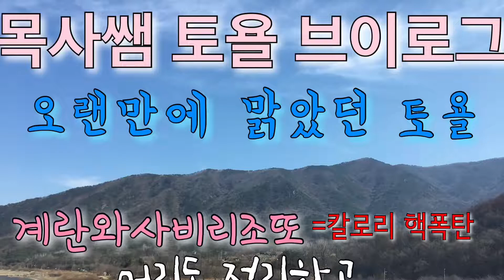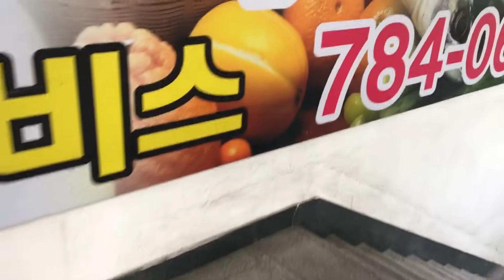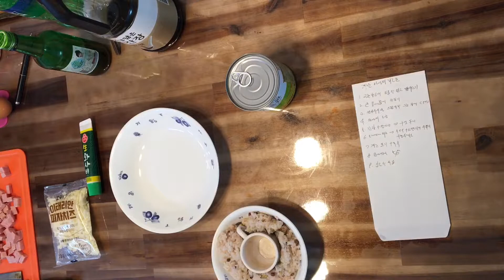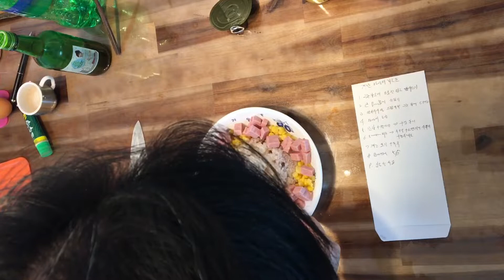[목사쌤TV] 토욜 브이로그 칼로리폭탄 계란와사비리조또 도전 & 머리정리 ㅋㅋㅋ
구독자 350명 돌파 감사해요. 얼른 1000명 갑시다.

개학한 지 첫주간을 마친 선물같은 토욜.
마음같아선 대구FC 홈 개막전 열리는 대구은행아레나 가고싶었지만 아내가 하루종일 연수라소 아이들 밥 챙겨줘야 하는 미션이.
브이로그는 쉽지 않네요. 그래도 점점 발전할 겁니다.